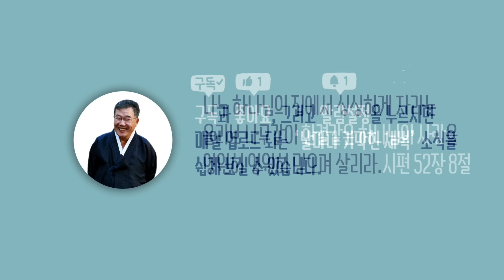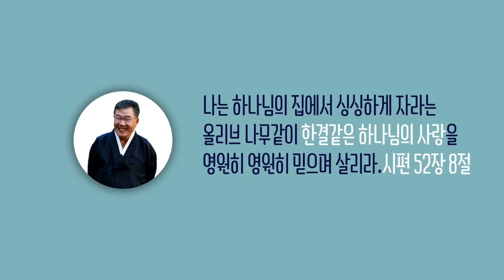[날마다 기막힌 새벽 #1551] 우리에게 부탁하신 약한 자의 몫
우리에게 부탁하신 약한 자의 몫

신명기 23장 24절 ~ 25절

24. 네 이웃의 포도원에 들어갈 때에는
      마음대로 그 포도를 배불리 먹어도 되느니라
      그러나 그릇에 담지는 말 것이요
25. 네 이웃의 곡식밭에 들어갈 때에는
      네가 손으로 그 이삭을 따도 되느니라
      그러나 네 이웃의 곡식밭에 낫을 대지는 말지니라